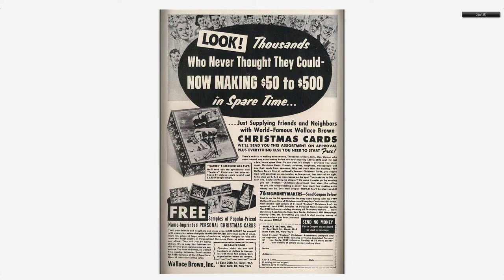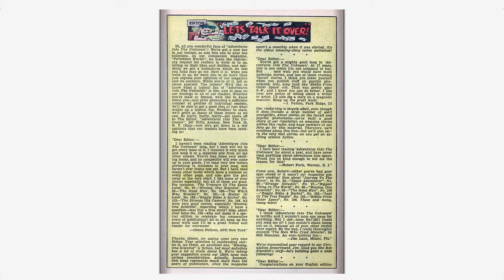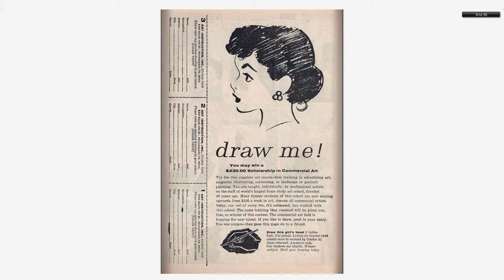Adventures into the Unknown #111 American Comics Group Sep 1959